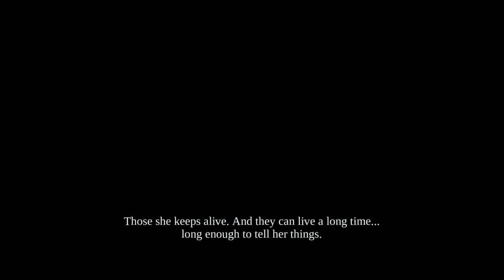[16] Let's Play Darksiders - Part 16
We backtrack a bit in the Ashlands, and then head into an Arachnophobic's worst nightmare.